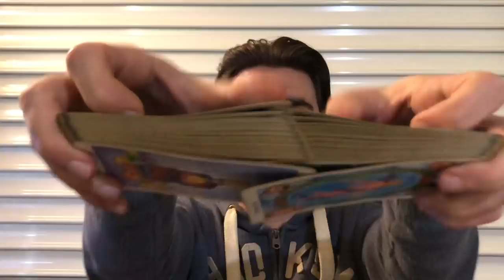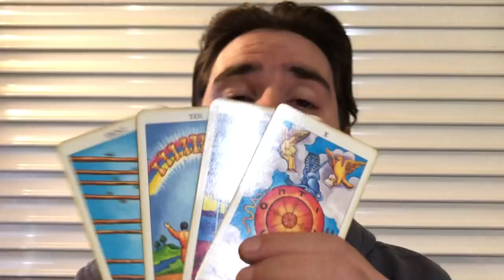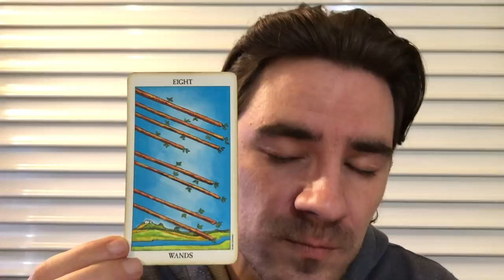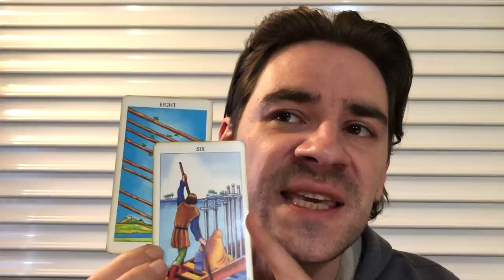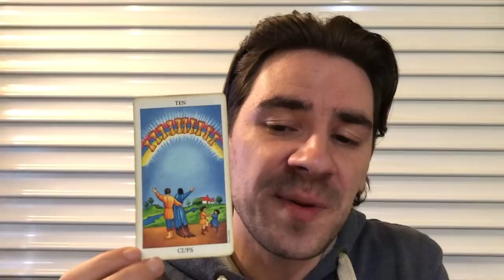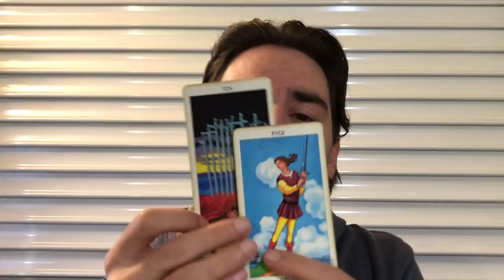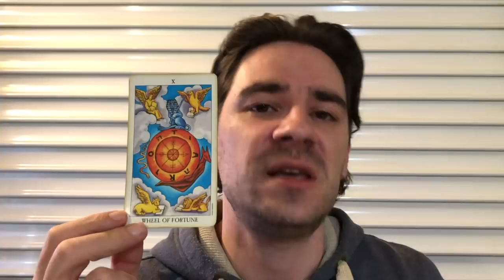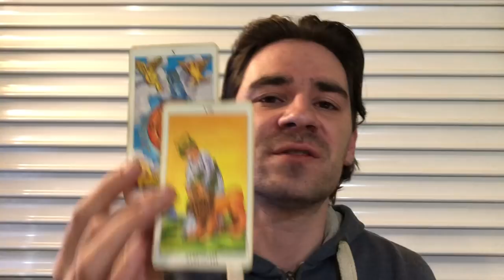AQUARIUS! CHOOSE CORRECTLY OR RISK LOSING IT ALL! Aquarius Weekly Tarot April 22-29 2019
AQUARIUS! CHOOSE CORRECTLY OR RISK LOSING IT ALL! Aquarius Weekly Tarot April 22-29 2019 MASSIVELY REDUCED PRICES on Personal Readings